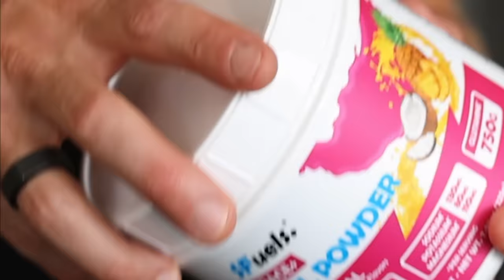Taylor Knibb: Breakfast with Bob from Kona: 2023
8 on Bob's 2023 Year In Review

The spotlight is shining brightly on young Taylor Knibb as the Olympian and two-time 70.3 World Champion makes her debut at the Ironman-distance here at the World Championship in Kona. But, the first order of business: get Taylor her cake.
Can someone win at their debut Ironman in Kona? It’s been done once before when Luc Van Lierde did so in 1996.

Filmed on location at the 2023 Ironman World Championship in Kona at Huggo’s On the Rocks.